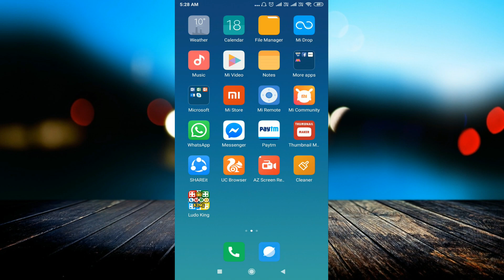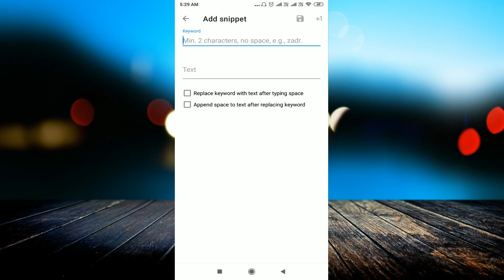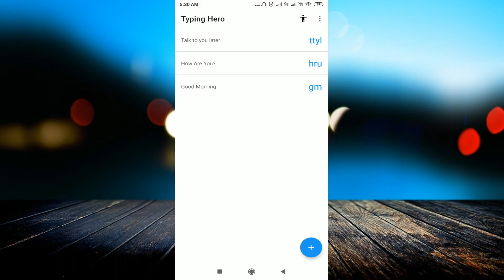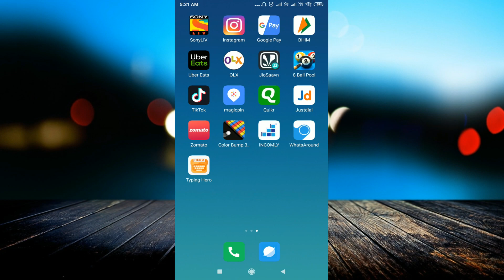Whats App very fast typing new techniques | Automatic typing | अपने आप टाइपिंग जो चाहे ओ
linked site.